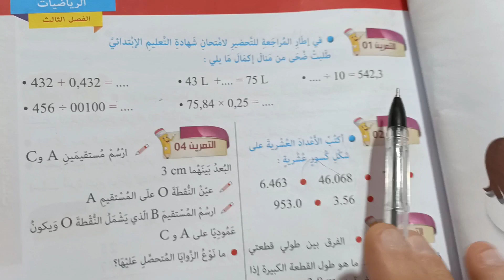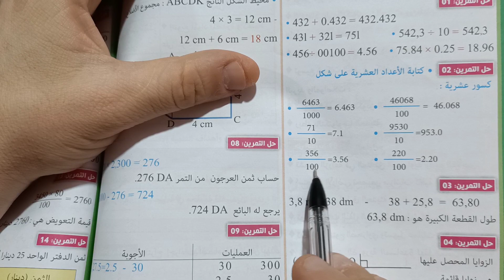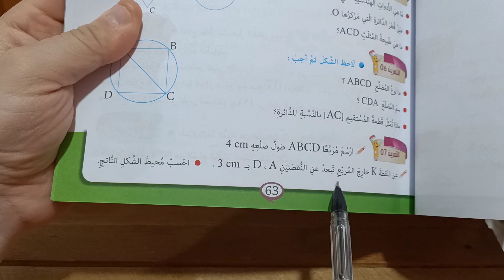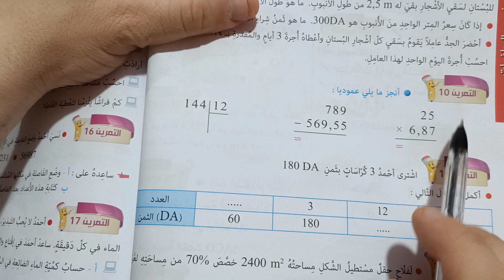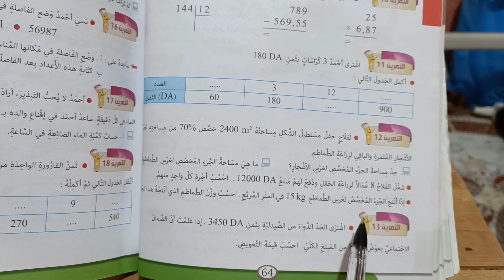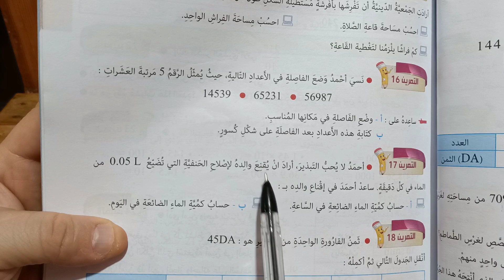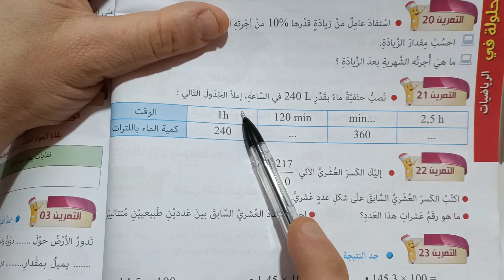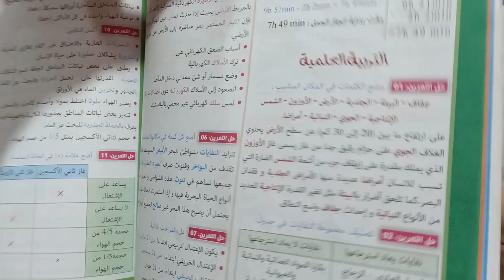مراجعة للإختبار الفصل الثاني 2021 رياضيات الخامسة ابتدائي الجيل الثاني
الخامسة ابتدائي مراجعة للإختبار الفصل الثاني 2021 رياضيات
اختبار الفصل الثاني رياضيات الخامسة ابتدائي مراجعة خامسة
أهلا وسهلا بكم في القناة :